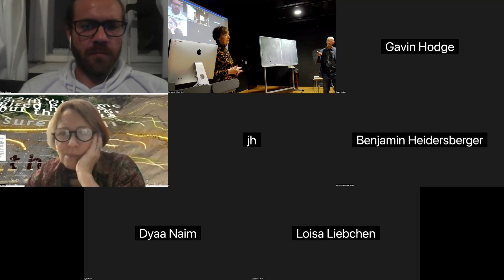50 Years Montage - HU ZOOM Discussion